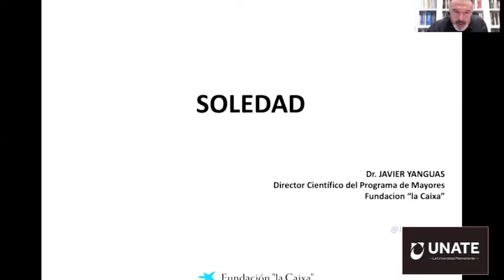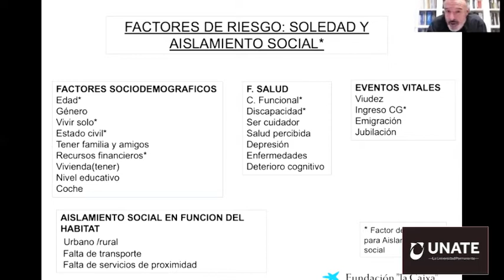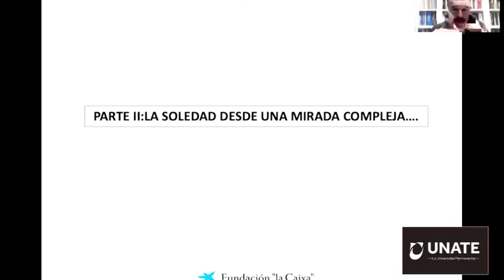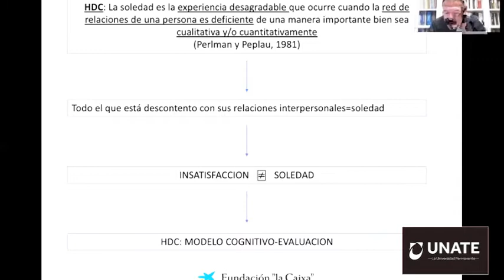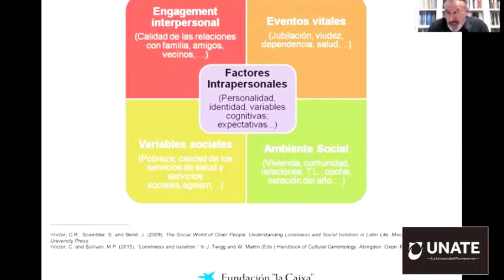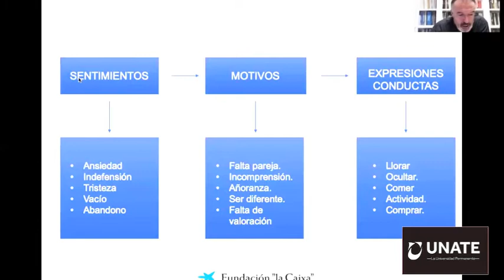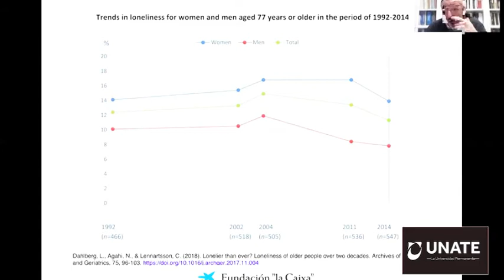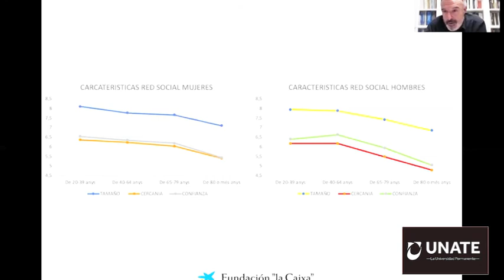Jornadas Mujer y Envejecimiento: Javier Yanguas, la soledad en las personas mayores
Javier Yanguas, director científico del Programa de Mayores de la Fundación La Caixa, interviene en las II Jornadas Mujer y Envejecimiento en Cantabria, organizadas por UNATE y la Fundación PEM, para ubicar el fenómeno de la soledad en las personas mayores.